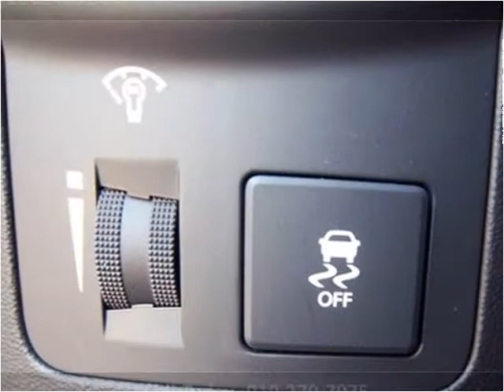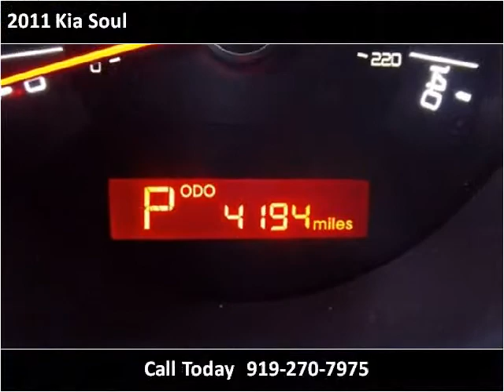2011 Kia Soul available from Matthew's Motors Inc.